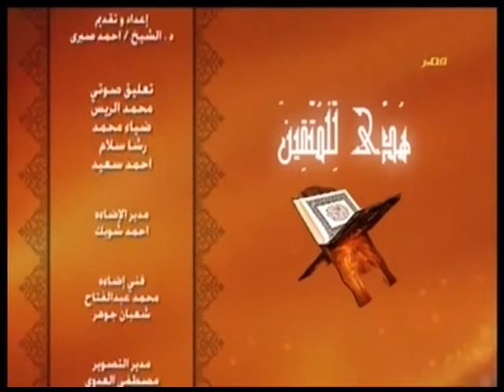هدي للمتقين | حلقة حول البر بالاباء و الامهات 21 3 2018